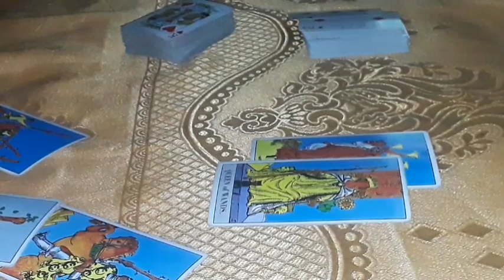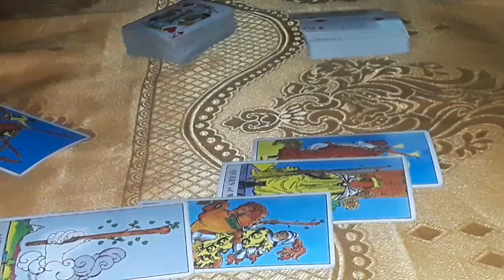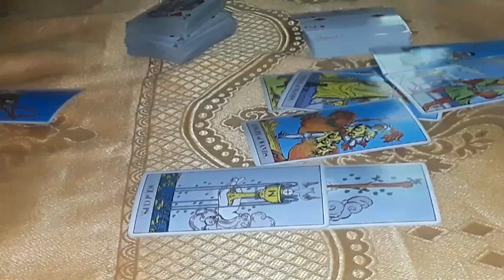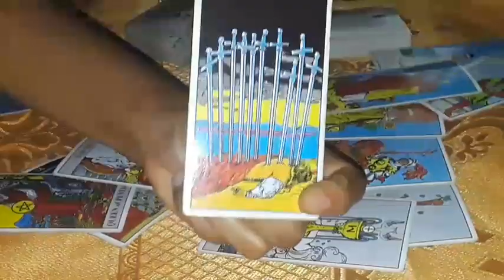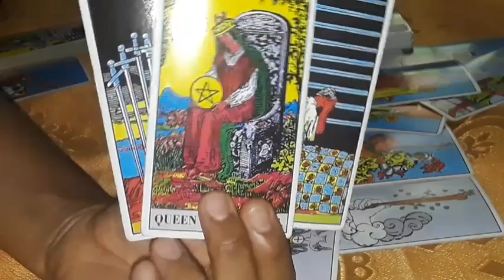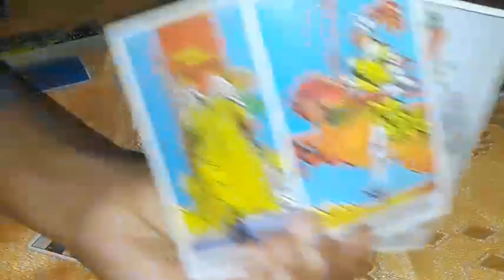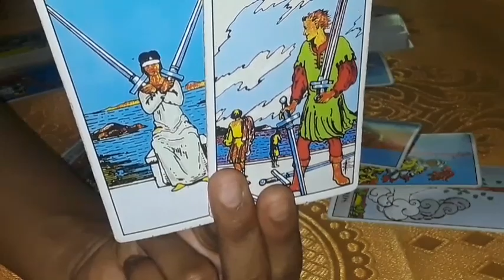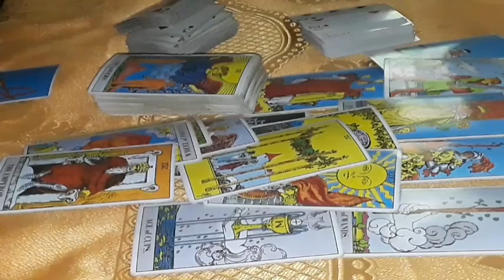Cancer You are Manifesting THIS Wonderful New Beginning